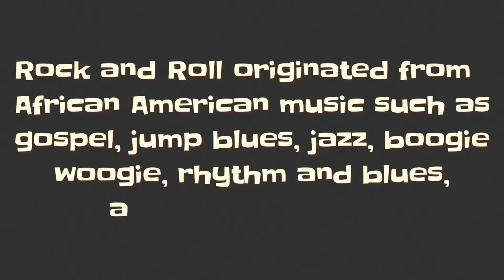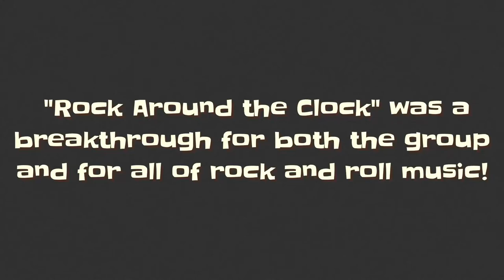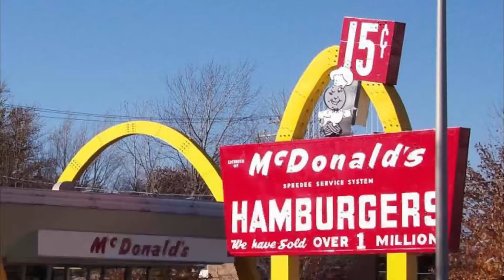American 1950s Pop Culture | Fast Fun Facts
American 1950s Pop Culture | Fast Fun Facts. 1950s America is considered by many to have been a Golden Age. We take a look at the positive and fun aspects of American pop culture of that era. These include the birth of Rock and Roll, popular television shows and movies, and the introduction of Abstract Expressionism in the art world...and more!

We hope you enjoy these fast fun facts!

By PresleyPromo1954.jpg: Photographer unknown (commercial work-for-hire)derivative work: Dockino (talk) - PresleyPromo1954.jpg, Public Domain,

By Universal Attractions (management) - eBay itemphoto frontphoto back, Public Domain, Credits

Johnny Cash. By Sun Records Public Domain,

James Kriegmann, New York. - Billboard page 55, Public Domain,

J.P. Richardson. By General Artists Corporation-photo by Van Dyck - eBayfrontback, Public Domain,